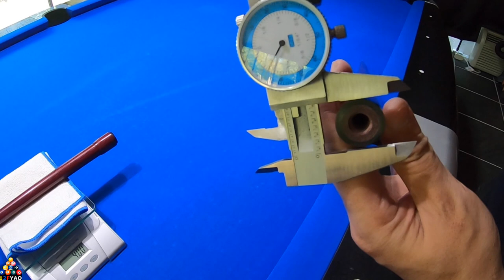Making a Pool Cue/Jump Cue. Leave a comment, hit the like, and subscribe to win this Jump Cue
Winner of the Jump Cue will have to pay for Shipping and Handling.

Help me get 3000 Subscribers within 30 days from the day the video was published and a lucky subscriber can win this custom jump cue.
Once I have hit 3000 Subscribers within 30 days, winner will be randomly select from one of my subscribers that leaves a comment on this video.

Jump Cue Blank: Schmelke Purple Heart Handle and Shaft.
Ferrule/Tip: G10
Collar: Black Ertalyte
Pin: Aluminum Radial 3/8 x 8 TPI